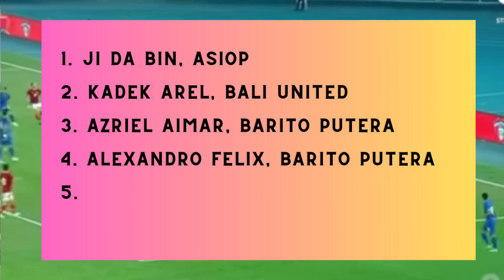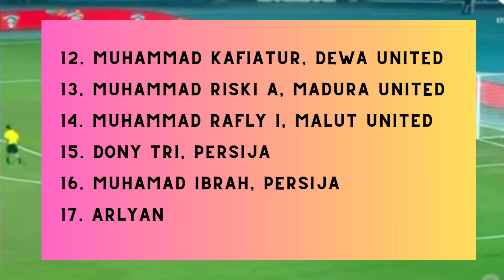PSSI Tarwarkan Bima Sakti Menjadi Asisten Pelatih Indra Sjafri di Timnas Indonesia U-20 Untuk PILDUN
Highlight Indonesia vs Libya tadi malam
hasil Indonesia vs Libya tadi malam
uji coba Indonesia vs Libya
Libya vs Indonesia
ada dua tawaran yang didapatkan oleh pelatih asal Balikpapan, Kalimantan Timur, itu.Tawaran pertama datang dari PSSI, dimana Bima Sakti diminta untuk menjadi asisten pelatih timnas Indonesia U-20

Seperti diketahui, pelatih timnas Indonesia
U-20 kini dipegang oleh Indra Sjafri. , akan
tetapi Bima Sakti masih belum bisa
memutuskan apakah menerima tawaran itu
atau tidak.

Adapun timnas Indonesia U-20  saat ini
sedang berada di Qatar untuk menjalani
pemusatan latihan (TC) sebagai persiapan
Menuju ke Piala Dunia U-20 2025 Chile.

Namun Bima Sakti tidak mengikuti rombongan ke Qatar.Terpantau dari akun instagramnya, Bima Sakti masih berada di Indonesia untuk menikmati momen berlibur bersama keluarganya.

kata Bima Sakti"Saya belum tahu (ke timnas
U-20 Indonesia)," "Saya masih menunggu
saja karena dari kemarin saya lagi fokus
menyelesaikan kursus lisensi A AFC Pro,"

Dan juga Bima Sakti mengakui bahwa dia
mendapatkan tawaran dari klub-klub Liga 1.
Walaupun begitu, Bima Sakti tidak mau
menyebutkan klub Liga 1 mana yang tertarik
kepadanya.

Bima Sakti bisa menjadi pelatih kepala klub
Liga 1.karena, dis kini sudah mempunyai
lisensi A AFC Pro.Dan saat ini Bima Sakti kini
masih menunggu pertemuan dengan PSSI.

Sebelumnya, PSSI ingin memanggil Bima Sakti untuk melakukan evaluasi pasca kegagalan timnas U-17 Indonesia di Piala Dunia U-17
2023

Seperti diketahui, timnas Indonesia U-17 gagal
menembus target babak 16 besar Piala Dunia
U-17 2023 yang diminta PSSI.Tim Merah Putih
hanya mengakhiri turnamen di peringkat
ketiga Grup A

Timnas Indonesia U-20 yang dipimpin oleh
Indra Sjafri memanfaatkan akhir tahun
dengan menjalani pemusatan latihan. Tim ini
punya program jangka panjang mulai dari
Piala AFF U-19 2024, Kualifikasi Piala Asia
U-20 2025 hingga berupaya lolos ke Piala
Dunia U-20 2025

Daftar 26 pemain Tim U-20 Indonesia di
pemusatan latihan Qatar

1. Ji Da Bin, ASIOP
2. Kadek Arel, Bali United
3. Azriel Aimar, Barito Putera
4. Alexandro Felix, Barito Putera
5. Muhammad Iqbal G, Barito Putera
6. Muhammad Iqbal S, Bhayangkara FC
7. Ferre Murari, Bhayangkara FC
8. Ramadhan Yusuf, Bhayangkara FC
9. Andrika Fathir, Borneo FC
10. Rizdjar Nurviat, Borneo FC
11. Hugo Samir, Borneo FC
12. Muhammad Kafiatur, Dewa United
13. Muhammad Riski A, Madura United
14. Muhammad Rafly I, Malut United
15. Dony Tri, Persija
16. Muhamad Ibrah, Persija
17. Arlyansyah Abdulmanan, Persija
18. Nathan Fariel, Persija
19. Muhammad Nabil, Persija
20. Muhammad Syamsul, Persikabo
21. Arkhan Kaka, Persis
22. Rifky Tofani, Malut United
23. Tonci Shouter, PPLP Papua
24. Sulthan Zaky, PSM
25. Muhammad Mufli, PSM
26. Ikram Algiffari, PPLP Sumbar